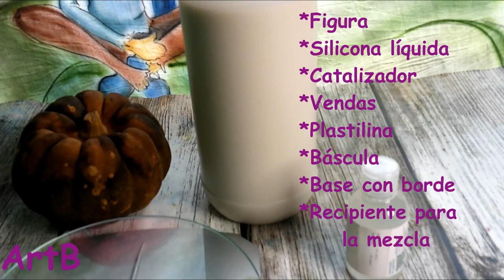Cómo hacer de forma casera un molde de silicona 1ªparte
Con este vídeo quiero enseñar de forma sencilla cómo realizo mis moldes para hacer mis velas.

Además podéis encontrarme en:
Reddit como u/ArtBcraftswoman
Tumblr como ArtBcraftswoman
Twitter como artb